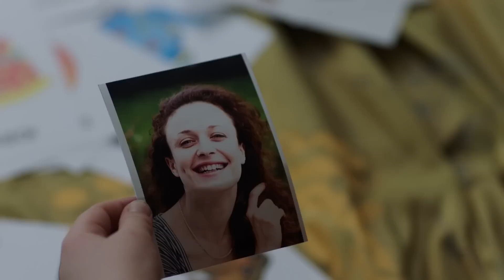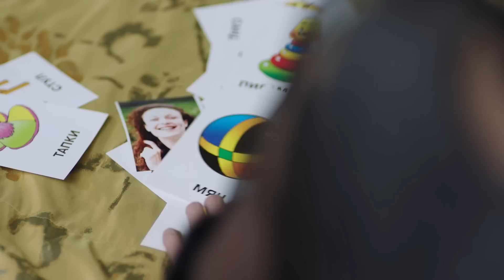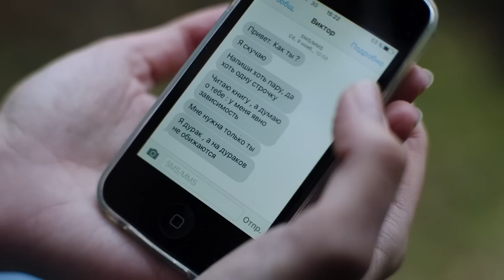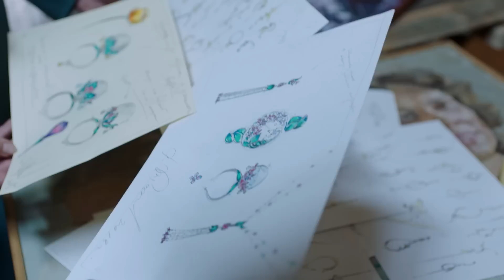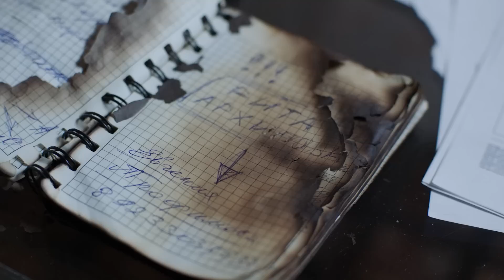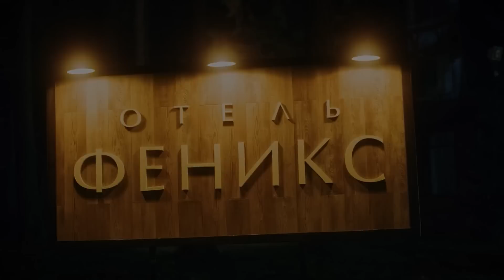ТЕНЬ ДРАКОНА. 2 Серия. Детективная Мелодрама. Лучшие сериалы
ТЕНЬ ДРАКОНА. Детективная Мелодрама

Год производства: 2020 (1 сезон)
Страна: Россия
Жанр: мелодрама
Режиссер: Сергей Краснов
Продюсер: Виктор Будилов, Татьяна Огородникова, Илья Гимельфарб, ...
Оператор: Илья Шпиз
Художник: Александр Егоров
Монтаж: Илья Гимельфарб
Премьера в Росcии: 15 февраля 2020
В главных ролях: Анна Тараторкина, Константин Стрельников, Алексей Анищенко, Ольга Науменко, Юлия Кокрятская, Эмилия Спивак, Александр Горелов, Александр Ревенко, Марина Волкова, Сергей Краснов

Для спасения близких Марине приходится ставить на кон собственную жизнь. Немой мальчик Алеша, которого Марина хочет усыновить, потерял речь, став свидетелем жестокого убийства своей матери. Вылечить Алешу можно только раскрыв тайну смерти его мамы Ирэн. Для того, чтобы обрести счастье, Марина не останавливается ни перед чем.